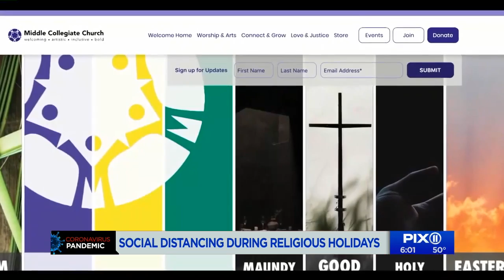Social distancing during religious holidays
With holy days approaching, how are we to celebrate religious days while maintaining social distancing?